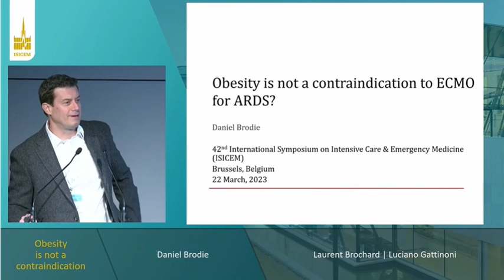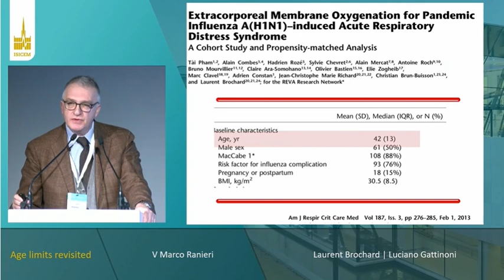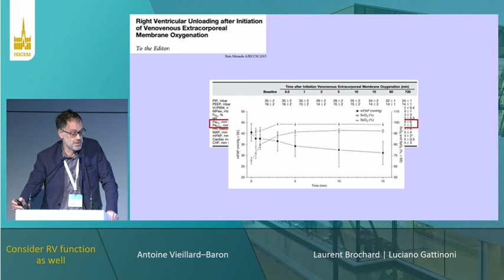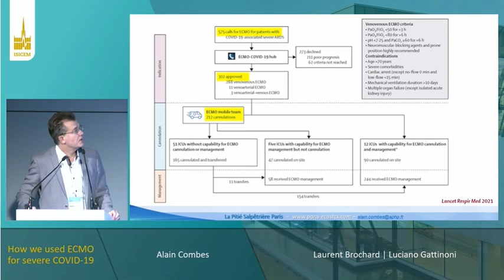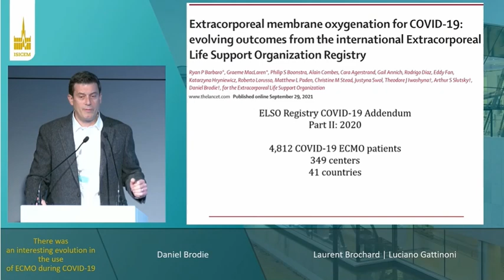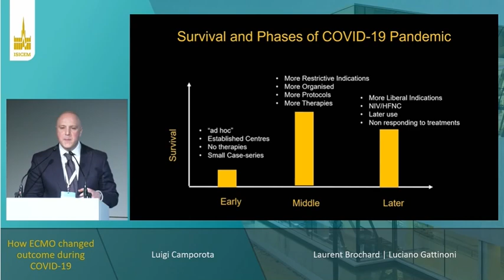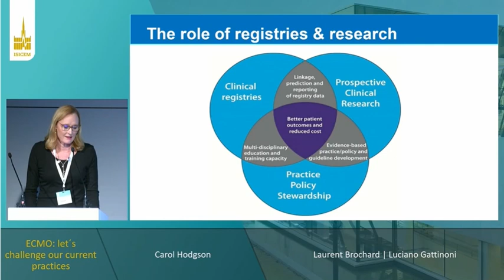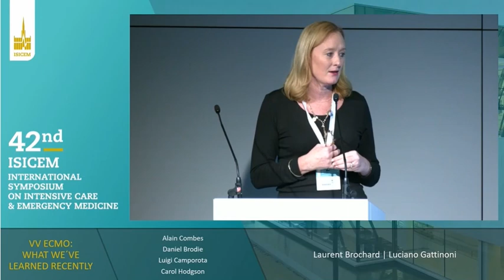VV ECMO: WHAT WE´VE LEARNED RECENTLY ISICEM 2023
Obesity is not a contraindication Daniel Brodie
Age limits revisited V Marco Ranieri
Consider RV function as well Antoine Vieillard–Baron
How we used ECMO for severe COVID-19  Alain Combes
There was an interesting evolution in the use of ECMO during COVID-19 Daniel Brodie
How ECMO changed outcome during COVID-19 Luigi Camporota
ECMO: let´s challenge our current practices Carol Hodgson